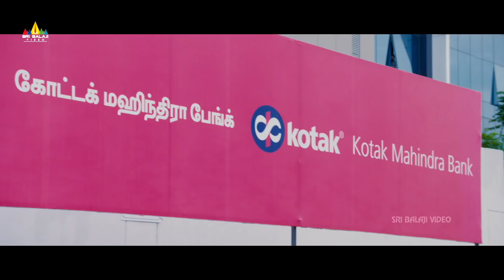2 Idiots | 2019 Latest Telugu Scenes | Srikanth irritating Sunaina | Sri Balaji Video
Watch 2 Idiots (Nambiyaar) Latest Telugu Movie Scenes, Starring Srikanth, Santhanam, Sunaina, Delhi Ganesh, Jayaprakash, Devadarshini. Directed by Ganeshaa.